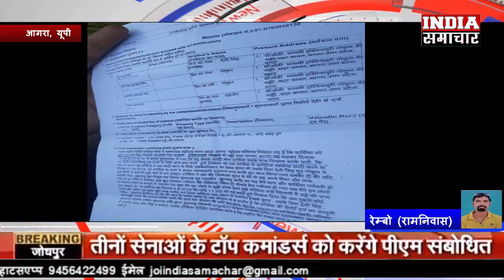आगरा प्यार में मिला धोखा फिर धोखे में कराया गर्भपात पुलिस की मेहरबानियां के कारण ही आरोपियों की नही